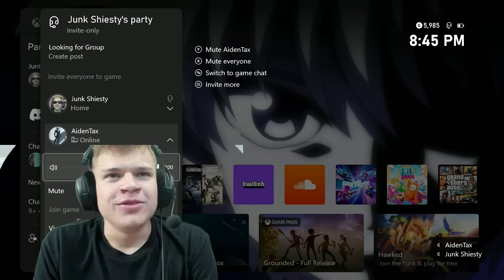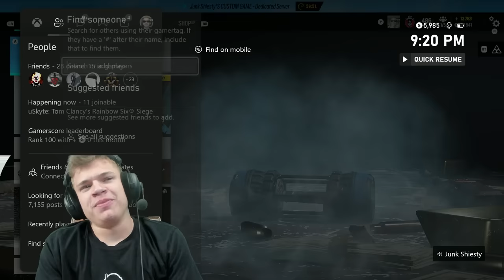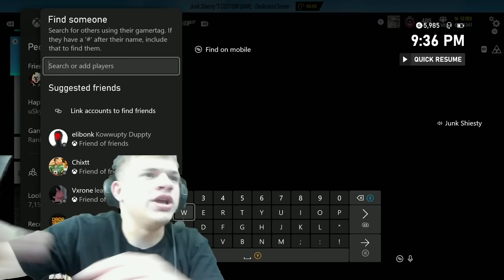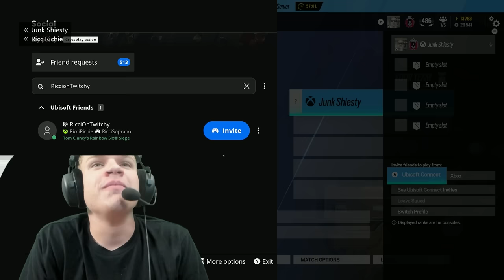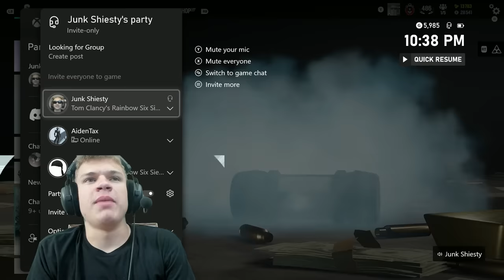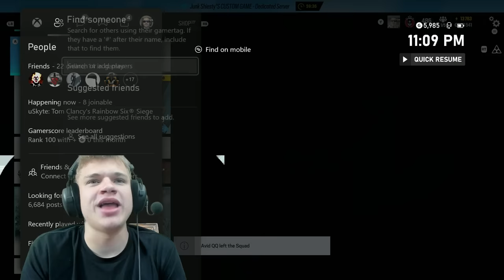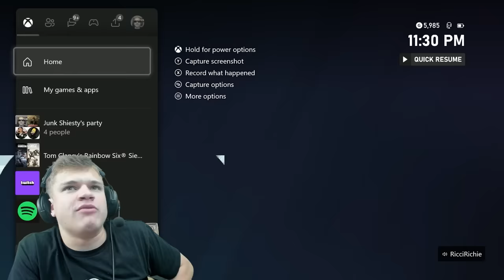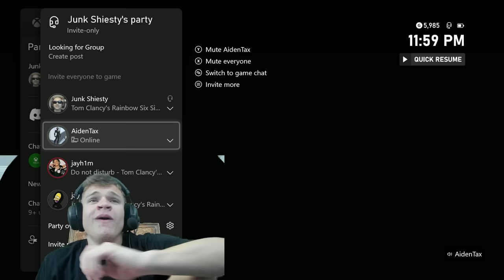I Hosted a $10,000 1v1 Tournament in Rainbow Six Siege